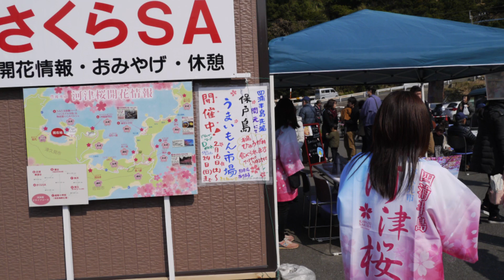【公式】豊後水道河津桜まつり（3m12s ロング版） Bungo Channel Kawazu Cherry Blossom Festival in Tsukumi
津久見市四浦半島の河津桜は、例年２月の上旬から開花し、中旬から下旬にかけて見頃を迎えていますが、その年の気温や場所によって開花の状況も異なります。
満開になる前の６～８分咲きが花にとても勢いがあり綺麗にみれますが、５～６分咲きでも十分見頃になっています。

There are more than 5,000 Kawazu cherry trees planted by volunteers on the Youra peninsula in Tsukumi City. It is the most blooming place in Kyushu Island.

Kawazu cherry blossoms bloom from the beginning of February every year, and the best time is from mid to late. Kawazu cherry blossoms are said to be most beautiful when blooming 60-80% shortly before full bloom.